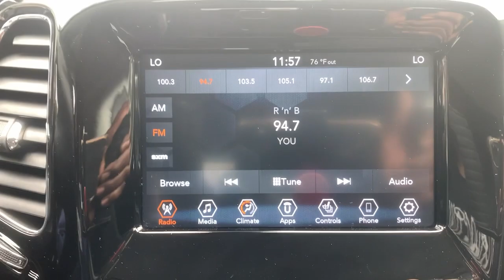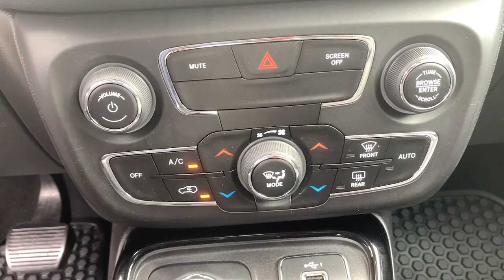2019 Jeep Compass Summit, Union County, Bridgewater, Somerset, Morris County 840006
White Clearcoat Used 2019 Jeep Compass available in 267 Broad Street, Summit, New Jersey at Salerno Duane CDJR. Servicing the Summit, Union County, Bridgewater, Somerset, Morris County area.

2019 Jeep Compass Altitude - Stock#: 840006 - VIN#: 3C4NJDBB4KT840006

Altitude Special EditionBlack 4X4 Tailgate BadgeBlack Grille with Black RingsGloss Black Compass BadgeGloss Black Fog Lamp BezelsGloss Black Jeep BadgePiano Black Interior AccentsBlack Day Light Opening MoldingsLower Rear Fascia Valance Gloss BlackONE OWNER CLEAN VEHICLE HISTORY...NO ACCIDENTS RECENT TRADE IN FCA US Certified Pre-Owned Certified 4WD 4-Way Power Lumbar Adjust All-Season Floor Mats Altitude Special Edition Auto-Dimming Rear-View Mirror Black 4x4 Tailgate Badge Black Day Light Opening Moldings Black Grille w/Black Rings Black Roof Bright Exhaust Tip Cluster 7.0 Color Driver Info Display Cold Weather Group Gloss Black Compass Badge Gloss Black Fog Lamp Bezels Gloss Black Jeep Badge Gloss Black Lower Rear Fascia Valance Heated Front Seats Heated Steering Wheel Piano Black Interior Accents Popular Equipment Group Power 8-Way Driver/Manual 6-Way Passenger Seats Quick Order Package 2GB Altitude Radio: Uconnect 4 w/7 Display Reversible Carpet/Vinyl Cargo Mat Wheels: 18 x 7.0 Black Aluminum Windshield Wiper De-Icer 3.73 Axle Ratio 3.833 Axle Ratio 4-Wheel Disc Brakes 6 Speakers ABS brakes Air Conditioning AM/FM radio: SiriusXM Anti-whiplash front head restraints Automatic temperature control Brake assist Bumpers: body-color Compass Delay-off headlights Driver door bin Driver vanity mirror Dual front impact airbags Dual front side impact airbags Electronic Stability Control Four wheel independent suspension Front anti-roll bar Front Bucket Seats Front Center Armrest w/Storage Front dual zone A/C Front fog lights Front reading lights Fully automatic headlights Heated door mirrors Illuminated entry Knee airbag Low tire pressure warning Occupant sensing airbag Outside temperature display Overhead airbag Overhead console Panic alarm ParkView Rear Back-Up Camera Passenger door bin Passenger vanity mirror Power door mirrors Power steering Power windows Premium Cloth/Vinyl Bucket Seats Rear anti-roll bar Rear seat center armrest Rear window defroster Rear window wiper Remote keyless entry Roof rack: rails only Speed control Split folding rear seat Spoiler Steering wheel mounted audio controls Tachometer Telescoping steering wheel Tilt steering wheel Traction control Trip computer Variably intermittent wipers 4WD 4-Way Power Lumbar Adjust All-Season Floor Mats Altitude Special Edition Auto-Dimming Rear-View Mirror Black 4x4 Tailgate Badge Black Day Light Opening Moldings Black Grille w/Black Rings Black Roof Bright Exhaust Tip Cluster 7.0 Color Driver Info Display Cold Weather Group Gloss Black Compass Badge Gloss Black Fog Lamp Bezels Gloss Black Jeep Badge Gloss Black Lower Rear Fascia Valance Heated Front Seats Heated Steering Wheel Piano Black Interior Accents Popular Equipment Group Power 8-Way Driver/Manual 6-Way Passenger Seats Quick Order Package 2GB Altitude Radio: Uconnect 4 w/7 Display Reversible Carpet/Vinyl Cargo Mat Wheels: 18 x 7.0 Black Aluminum Windshield Wiper De-Icer. PRICE EXCLUDES SALES TAX  DMV AND $798 DOC FEE. ALL VEHICLES ARE COSMETICALLY AS-IS.CARFAX One-Owner. Clean CARFAX. Certified. Recent Arrival! White Clearcoat 2019 Jeep Compass Latitude 4WD 9-Speed 948TE Automatic 2.4L I4FCA US Certified Pre-Owned Details:* Powertrain Limited Warranty: 84 Month/100000 Mile (whichever comes first) from original in-service date* Limited Warranty: 3 Month/3000 Mile (whichever comes first) after new car warranty expires or from certified purchase date* Vehicle History* Includes First Day Rental Car Rental Allowance and Trip Interruption Benefits. SiriusXM 3 month trial subscription* Transferable Warranty* Roadside Assistance* Warranty Deductible: $100* 125 Point InspectionOdometer is 4078 miles below market average! 22/30 City/Highway MPG
ENGINE: 2.4L I4 ZERO EVAP M-AIR W/ESS  (STD),WHITE CLEARCOAT,COMPACT SPARE TIRE,QUICK ORDER PACKAGE 2GB ALTITUDE  -inc: Engine: 2.4L I4 Zero Evap M-Air w/ESS  Transmission: 9-Speed 948TE Automatic  Black Roof  Altitude Special Edition  Black Day Light Opening Moldings  Gloss Black Lower Rear Fascia Valance  Piano Black Interior Accents  Gloss Black Fog Lamp Bezels  Black Grille w/Black Rings  Gloss Black Compass Badge  Bright Exhaust Tip  Gloss Black Jeep Badge  Black 4x4 Tailgate Badge,POWER 8-WAY DRIVER/MANUAL 6-WA